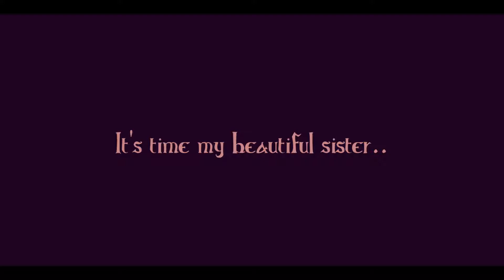Witchy boudoir BTS Halloween skit Part 3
Witchy boudoir was a model done by adma studios in fall of 2019. Adam used the behind the scenes footage from several witch photo sessions to make this video skit series.

Synopsis:  Waning Crescent Moon